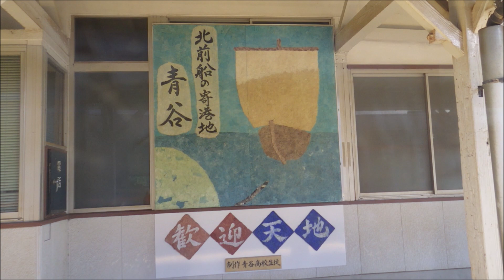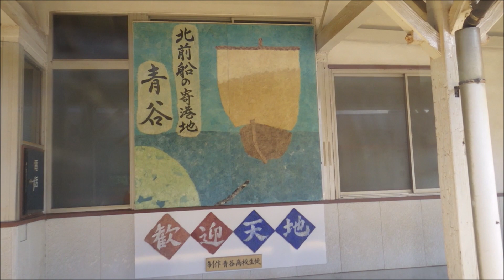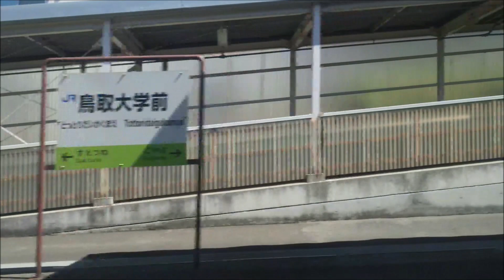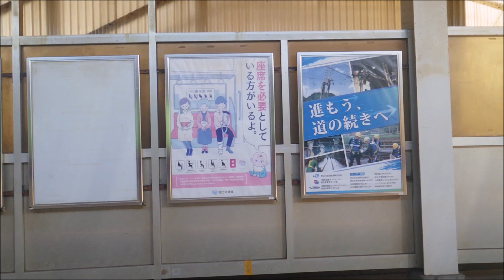JR山陰本線 快速とっとりライナー 側面展望 倉吉～鳥取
側面展望シリーズ　JR山陰本線編